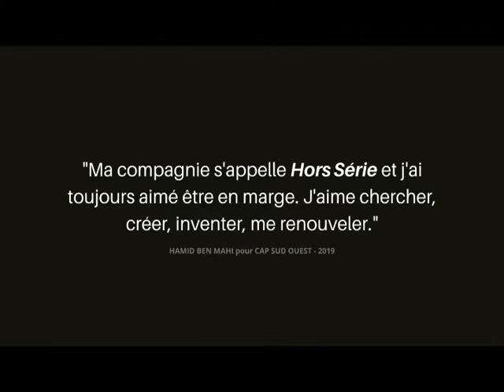20 ans Compagnie Hors Série - Hamid Ben Mahi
2000 👉 2020
Voilà déjà 20 ans que notre compagnie existe 🎂
Déjà 15 spectacles font partie de notre répertoire (l'un est encore en cours de création et sortira bientôt) et nous avons hâte d'en créer de nouveaux très vite. Merci à tous ceux qui ont fait partie de près ou de loin de l'histoire de notre compagnie, à ceux aussi qui ont été présents ces 20 dernières années pour faire de notre compagnie ce qu'elle est aujourd'hui. Quel chemin parcouru 🙃